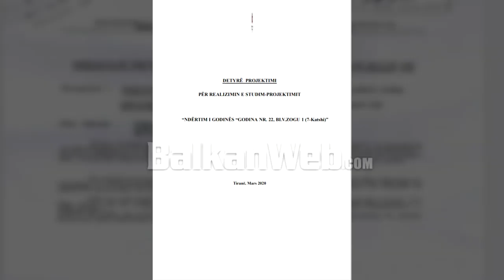Nis shembja e 7-kateshit të Maks Velos, Pallati i projektuar nga arkitekti ishte monument kulture